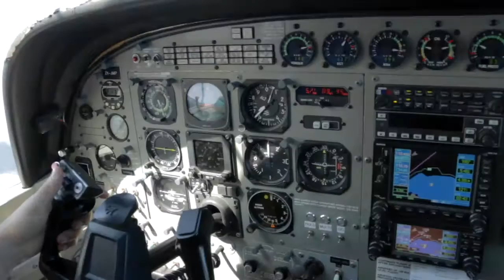MARNA - 110816 - MARNA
MARNA - Taupo Tandem Skydiving Handy Cam - MARNA